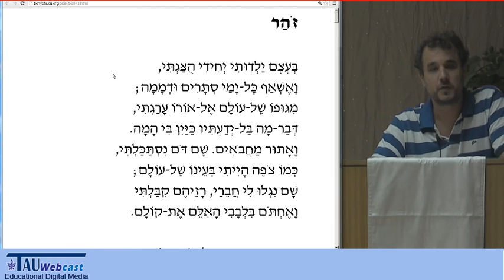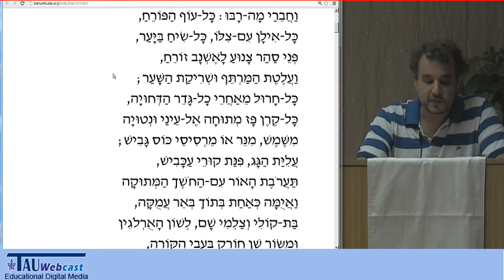הפתיחה ל"זהר" מאת ביאליק - בהקראת יקיר בן-משה